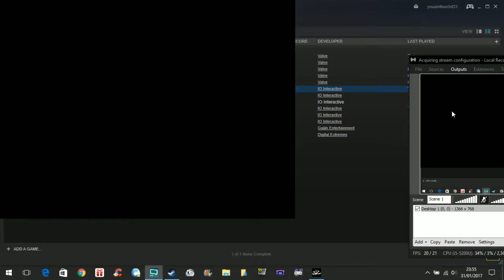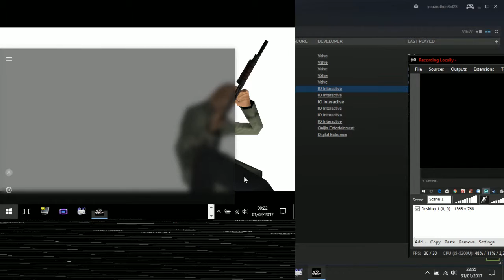🏁 Hitman Codename 47 / Let's Play 39 (Hard) (Computer)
Series Hitman
Engine Glacier
Platform(s) Microsoft Windows
Release date(s)
Genre(s) stealth
Mode(s) Single-player

47 then learns the truth behind his existence. He is the result of a cloning experiment which combined the genetic material of each of his four previous targets, as well as Ort-Meyer, with the goal of creating a flawless human being. Ort-Meyer orchestrated 47's escape from the asylum in order to test his performance in the outside world and ordered his associates' deaths because they wanted to use 47 for their own purposes.

© Etoile (Gaming)